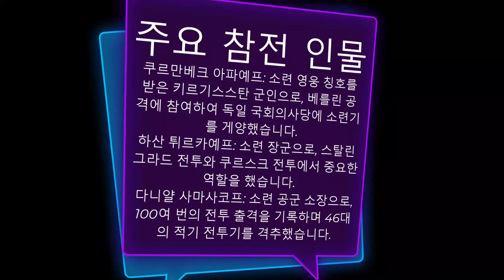승리의 날 2024 - 키르키스스탄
승리의 날 기념, 2차대전 연합군과 독일 나치, 키르키스스탄 군인 참전, 쿠르만베크 아파예프, 하산 튀르카예프, 비쉬케크 행사